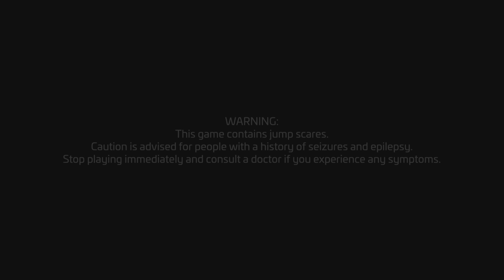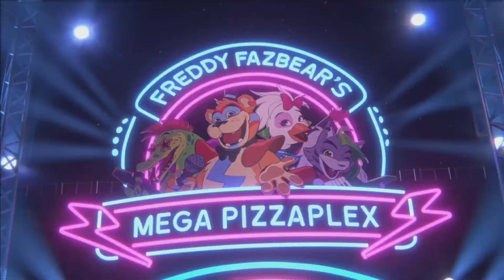Free Roam Clementine - Choo Choo Charles PS5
Text Commentary - Choo Choo Charles PS5